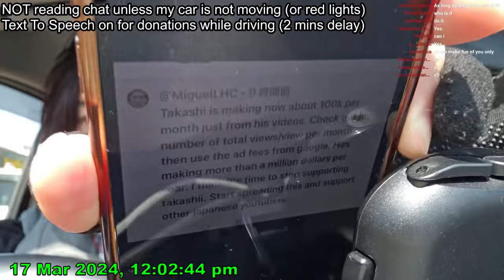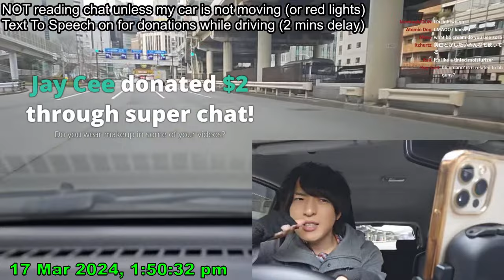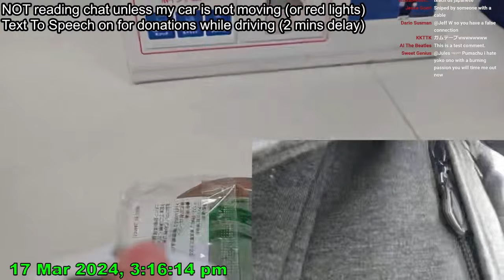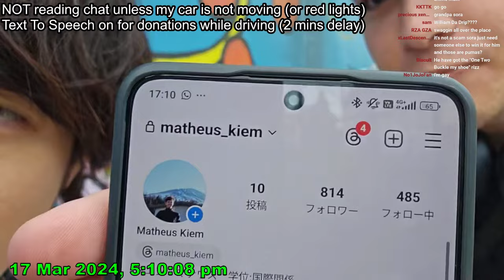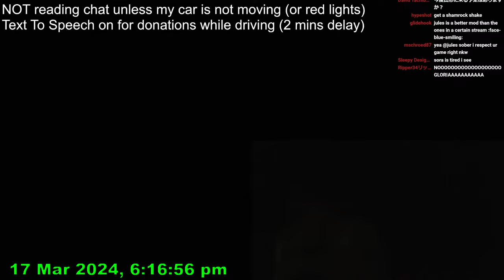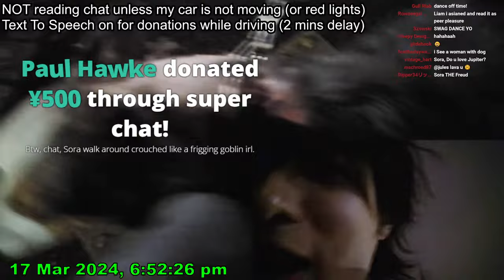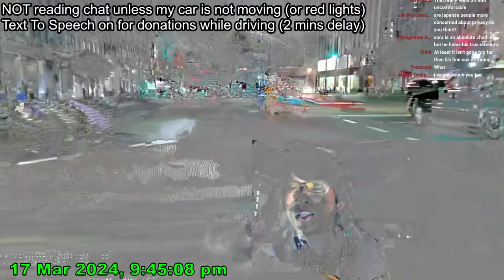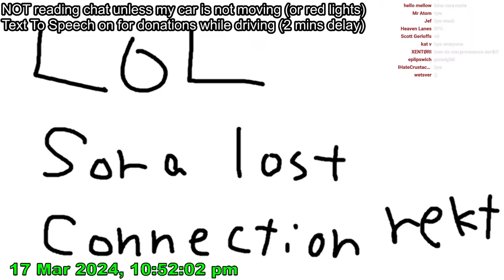Meeting my viewers in shibuya at night